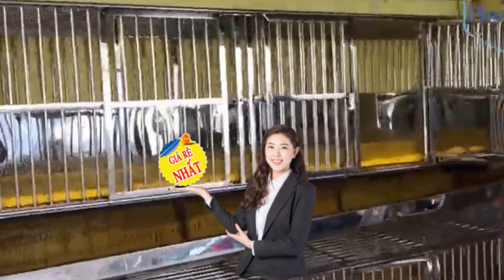Bán chuồng nuôi chó, mèo, gà tại Bắc Ninh,Báo Giá Chuồng Chó Inoxchuồng chó gấp gọn Bắc Ninh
GIÁ BÁN CHUỒNG CHÓ TẠI XƯỞNG BĂC NINH chưa có tiền vân chuyển
A1 (Dài Rộng Cao) 94 x 64 x 80 giá 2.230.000đ
A2 (Dài Rộng Cao) 104 x  84 x 94 giá 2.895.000đ
A3 (Dài Rộng Cao) 124 x 94 x 98 giá 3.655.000đ
B1 (Dài Rộng Cao)  65 x 52 x 65 giá 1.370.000đ
B2 (Dài Rộng Cao)  75 x 55 x 65 giá 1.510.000đ
Anh chị đặt 50.000Đ làm tin, để thể hiện thiện chí mua hàng . Đặt hàng bằng cách chuyển khoản, hoăc bằng thẻ cào MobiFone hoặc thẻ vinaphone. Công ty  chuyển hàng theo dịch vụ Viettel Post . Thời gian nhận hàng đối với khu vực ngoài Bắc 3 đến 5 ngày. khu vực trong Miền Nam 5 đến 7 ngày là nhận được
SỐ TÀI KHOẢN ĐẶT HÀNG
1 -  Tên: Lê Hồng Hùng Số TK: 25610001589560 ✔️ BIDV : Kinh Bắc ✔️Bắc Ninh
2-  Tên: Tên: Nguyễn Thị Huệ Số TK: 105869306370 ✔️ Viettinbank : Bắc Ninh
chuồng chó gấp gọn,chuồng chó ghép,chuồng chó gấp,